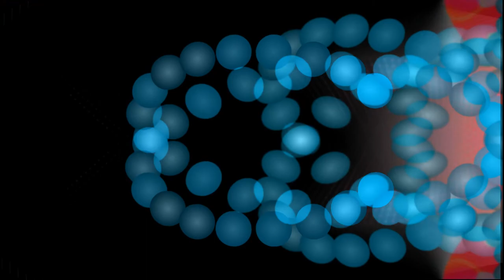SerhII TkacH - Flying Shaman (old version)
Style: Space | Atmospheric | Prog Rock